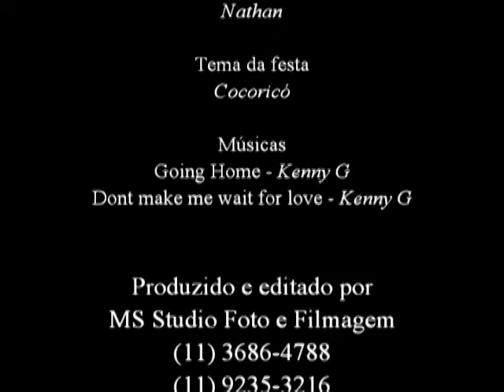RETROSPECTIVA NARRADA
Retrospectiva narrada pela mãe e durante a narrativa, fotos são inseridas.